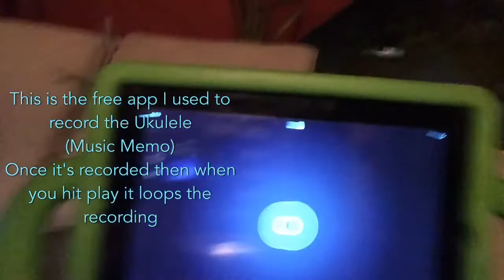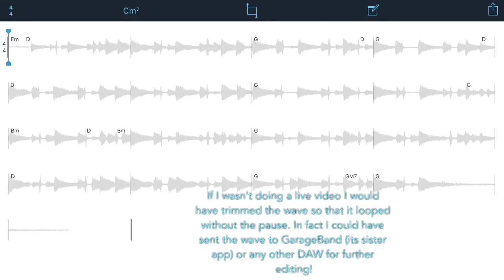"When My Soul Sings" Kala Ukulele , Rav Vast Tongue Pan & Music Memo App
Live improv using my Ukulele. Recorded a progression using the Music Memo App and then as it looped I played an improv on my Rav Vast Tongue Pan
Kala Ukuele
Rav Vast Tongue Pan
Music Memo App
JBL Pulse Blue tooth speaker
Pinnacle Studio for video editing